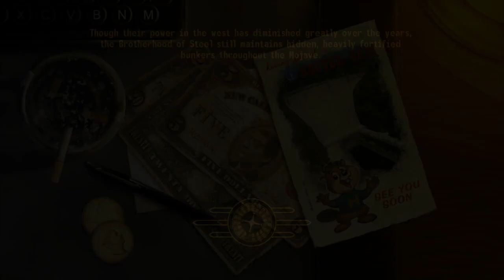Let's Play - Fallout New Vegas - Part 13